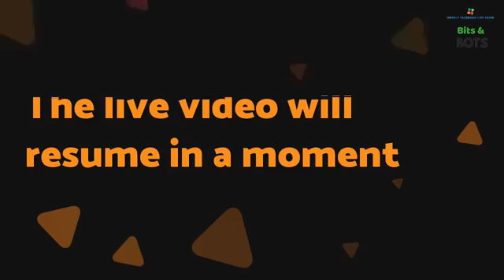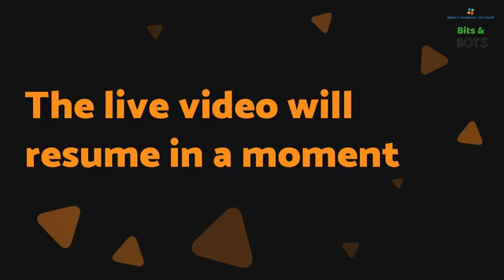Bits and Bots Facebook Live Show 2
Join Helen and Alex for episode 2 of Bits and Bots, talking about using messaging marketing or chat bots to qualify MLM Leads and to bring in leads for a restaurant chain.